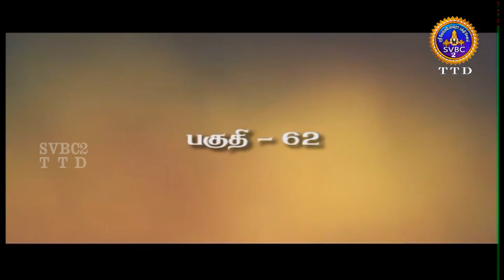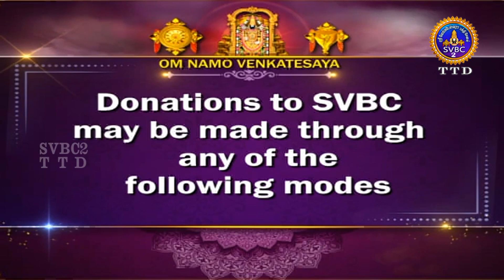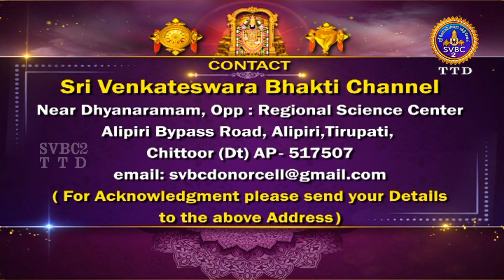Acharya Devobhava || Pravachanam || EP-62 || Sri Velukkudi krishnan || SVBC2 Tamil || SVBC TTD